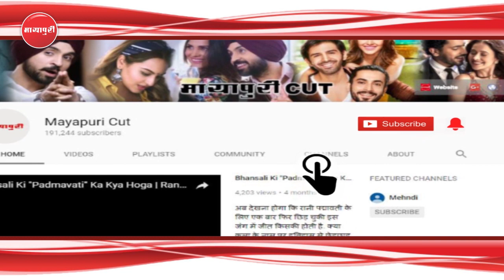"Sanju" Release Se Pehle Hi Hit Ho Gaye "Ranbir Kapoor" | Sanjay Dutt | Sonam Kapoor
बॉलीवुड एक्टर रणबीर कपूर की फिल्म 'संजू' का ट्रेलर रिलीज़ हो गया है। 'संजू' फिल्म संजय दत्त की बायोपिक है। फिल्म का ट्रेलर रिलीज के बाद से ही ये यू-ट्यूब पर काफी ट्रेंड कर रहा है।  'संजू' का ट्रेलर अपने धांसू डायलॉग्स के लिए ही नहीं बल्कि संजय दत्त की 350 गर्लफ्रेंड को लेकर भी चर्चा में है।